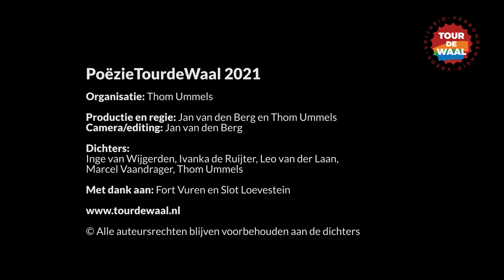Poëzietour de Waal 2021 - deel 2